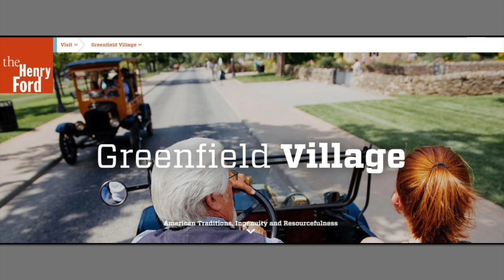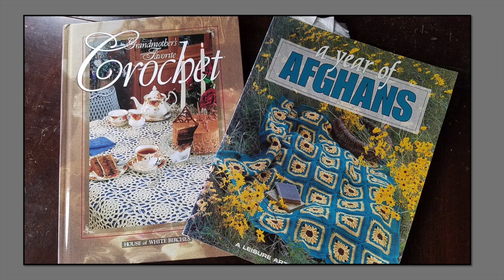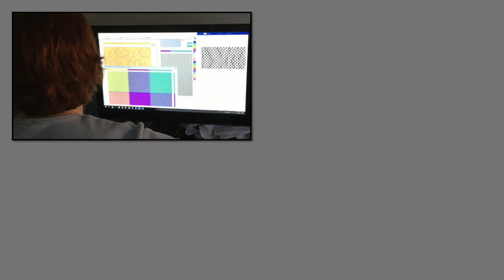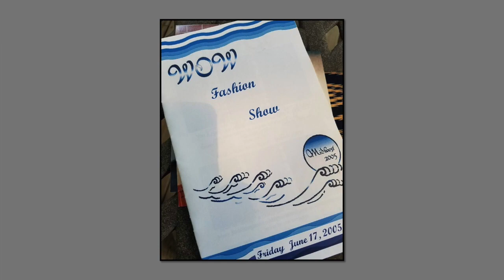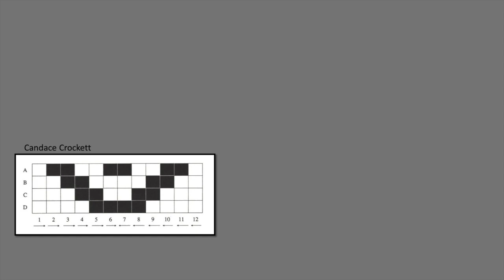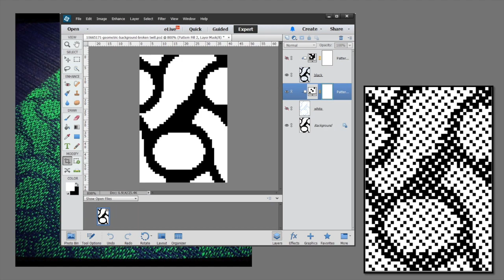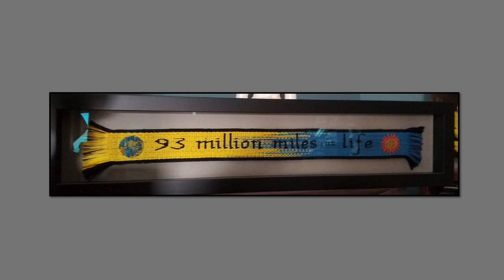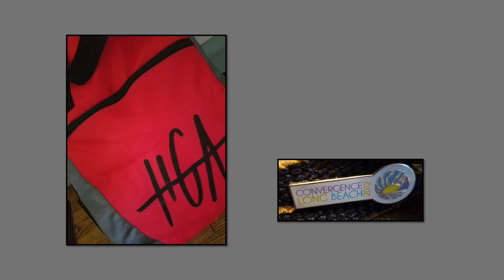Uncommon Threads, Uncommon Creativity - Amy Norris & John Mullarkey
2019 Midwest Weavers' Conference Keynote
Grinnell College
Grinnell, Iowa

Two accomplished weavers, two different styles. One could organize the Smithsonian’s attic (in a week and would love it), the other stacks piles as a way of managing his tasks (the most recent stuff on top). One creates elegant designs from a 40-shaft AVL CompuDobby floor loom in a basement studio. The other weaves delicate patterns from a four-shaft tablet loom that sits wherever he wants to place it.

Two different people but complementary personalities. Each loves the challenges of structure, and each is eager to try something new. They push each other to push the limits of design and their own abilities. They feed off each other’s critiques and ideas. Yes, on their own, each is an accomplished weaver, but each is better because of the other.